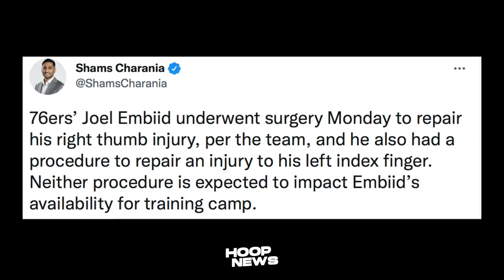LeBron Mai-Inis Sa Gagawin Ni Steph Curry! Kyrie Trade Para Kay Wall? Banchero Ayaw Sa OKC!